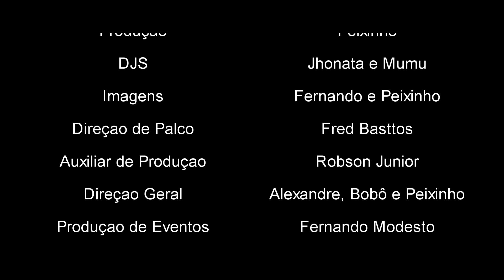MC Mocóta :: Lançamento especial Roda de Funk - Exclusivo :: FULL HD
Artista: MC Mocóta
Participação especiais:

Edição e Finalização: Peixinho
Áudio: Coichi Vieira e William Farsura
Imagens: Fernando e Peixinho